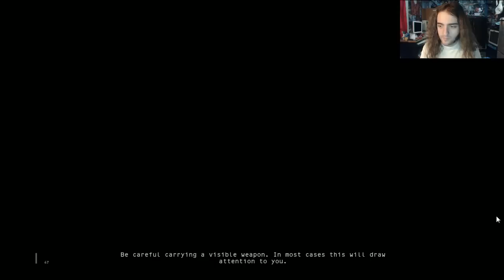Hitman - Killing Cops and Hippies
Even though it was only on the Hard setting, knocking down all of those toughs in the library was a solid piece of work. The hippies in the dope farm proved to be less of a challenge admittedly.

I'm like - I completely disagree with these people who think violent computer games (anyone else think it's dumb that they're still referred to as 'video games'?) are actually bad for you. But at the same time, playing through half an hour of this gives me a kind of an understanding as to why they'd make such a superficial leap in logic. I think it's an 'outside looking in' sort of deal. I could play an hour of this game and think nothing of it, but if someone were to sit next to me and watch, after a dozen headshots they might start to think 'y'know, this isn't healthy'. It's like watching my nephew Solomon beat the shit out of my other nephew Josh on Halo. Solomon is a real chill dude, but watching him play Halo, you're thinking 'this guy is a pain factory and I'm not going to mess with him'.

I'd like to add I'm not making a serious attempt at this as a topic, I'm just babbling because it's 3AM and I've been busy getting ready for the gig tomorrow. There's 3 other videos coming after this one, although they weren't filmed on the same day. Bit of pointless info for you there!